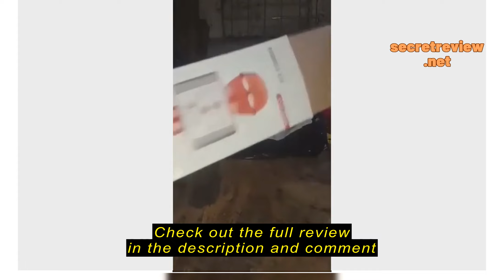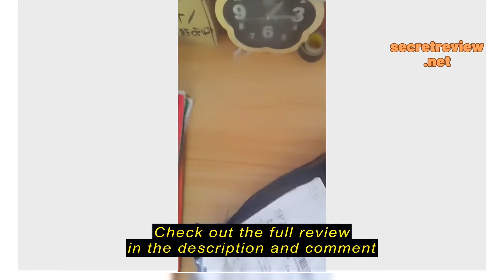Review J&F WS858 Karaoke Bluetooth wireless speaker microphone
J&F WS858 Karaoke Bluetooth wireless speaker microphone